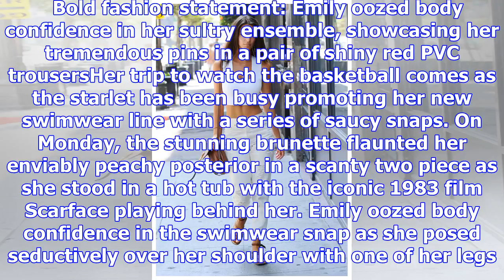Emily ratajkowski flaunts her washboard abs in adidas crop top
Published: 05:47 EST, 15 December 2017 | Updated: 07:13 EST, 15 December 2017 She garnered notoriety...